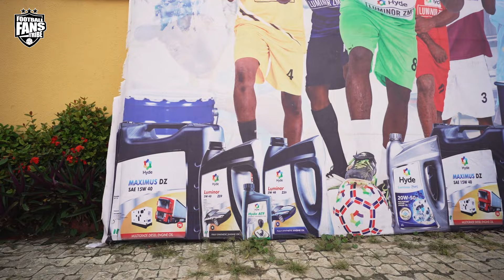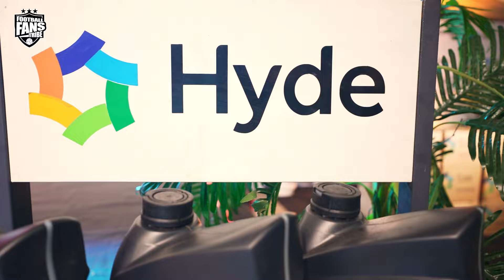FOOTBALL BELONGS TO THE STREETS (Hyde Energy Champions League Awards)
Become an FFT MEMBER and enjoy EXCLUSIVE CONTENT like the ORIGINS SERIES and ITK STREET CHALLENGE, Studio and Viewing Center invites, Discount on Merchandise, Priority replies to your comments, Members only Live and more👇🏼😁

Taking moments of the Hyde energy champions League Awards